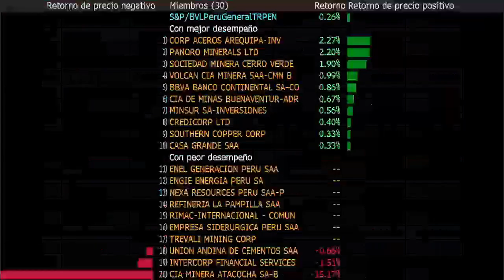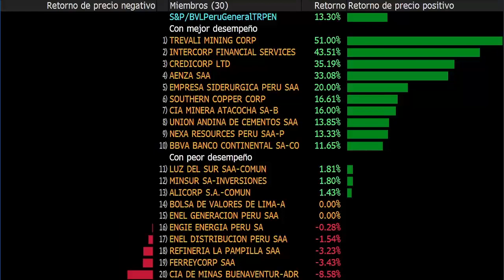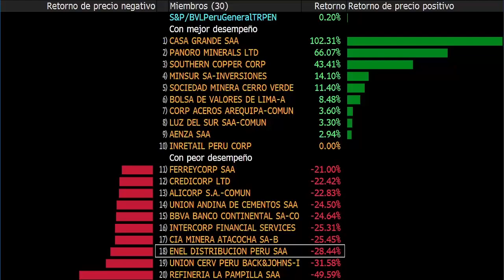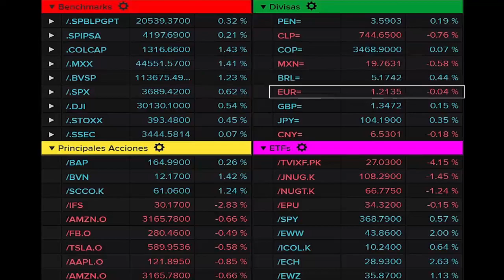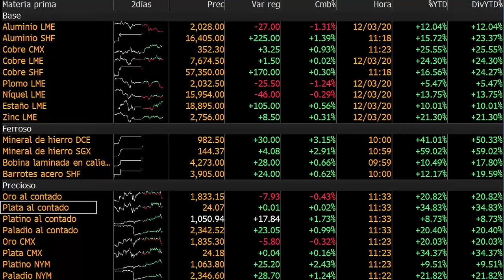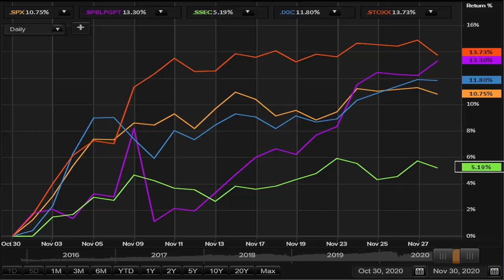Reporte del mercado de capitales al 4 de diciembre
En una nueva edición del Reporte de Mercado de Capitales, desde el Laboratorio del Mercado de Capitales de la Universidad de Lima, se presenta la evolución de los índices, acciones, divisas y commodities durante la semana.